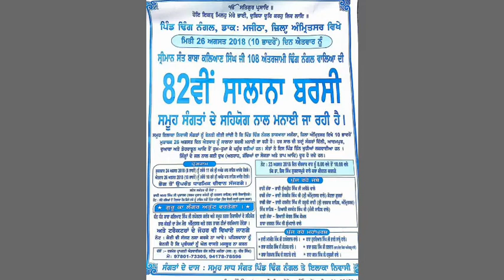'Brahamgiani sad jeeve.'Bhai Sherbir Singh Ji, Sri Amritsar Wale (Kotla Gujran)ਭਾੲੀ ਸ਼ੇਰਬੀਰ ਸਿੰਘ ਜੀ,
Village Dhing Nangal, Majitha